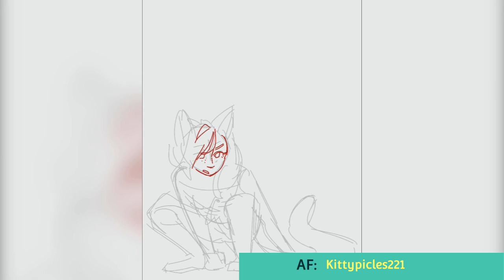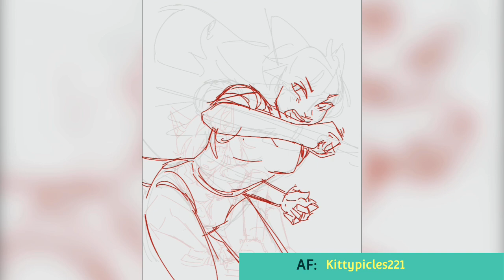A Green Flame | ArtFight 2024 (Revenge)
Heyo peeps, KP here with a new video!